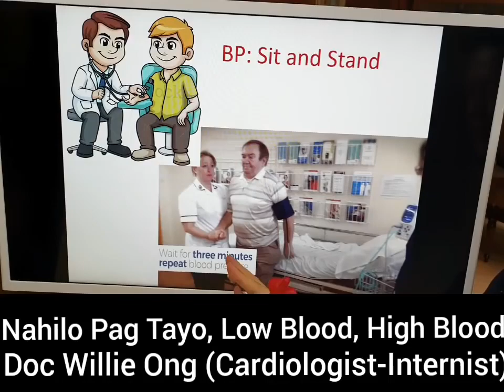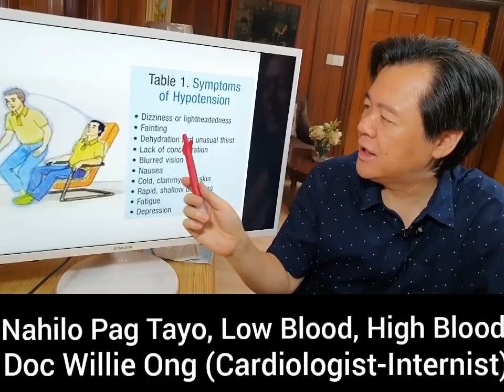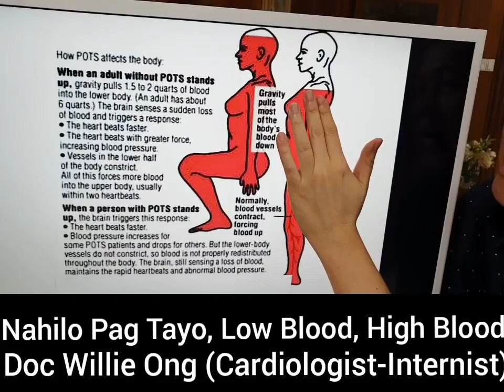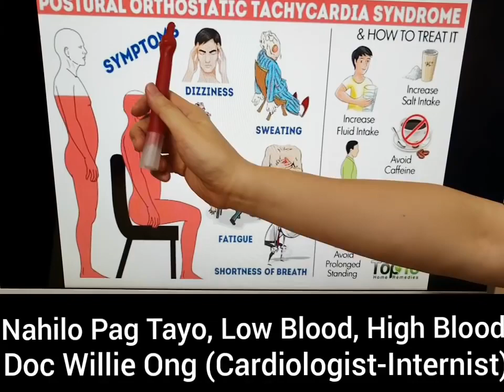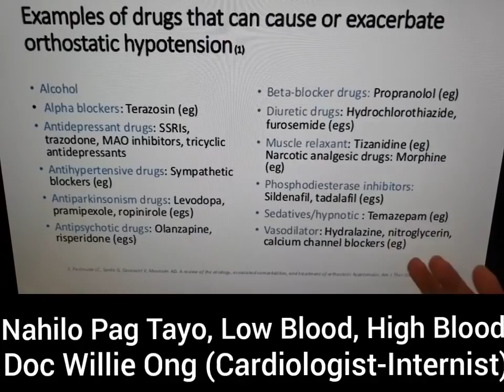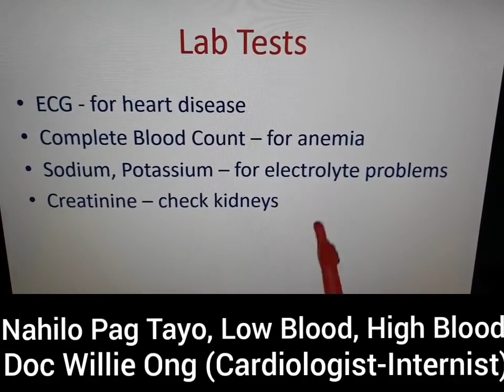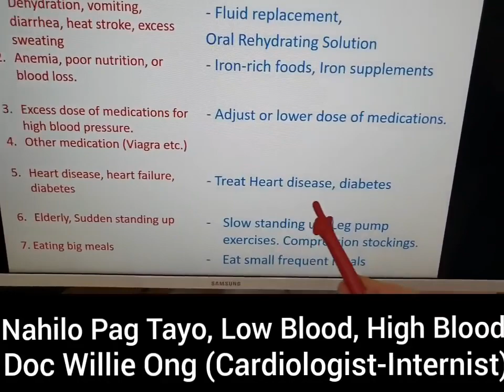Nahilo Pag Tayo, Low Blood at High Blood - Payo ni Doc Liza Ramoso-Ong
Nahilo Pag Tayo, Low Blood at High Blood
Alamin ang Postural Hypotension
Tips by Doc Willie Ong (Cardiologist and Internist)

1. Nahilo kapag biglang tayo at dumilim ang paningin.
2. Maraming dahilan ito. Puwede dahil dehydrated, anemic, may sakit sa puso at iba pa.